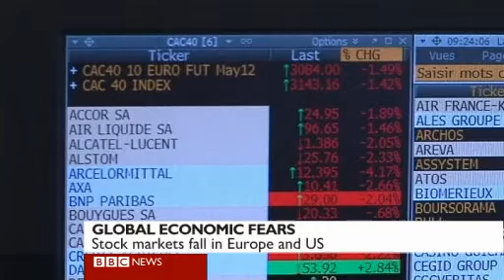Mark Bloomfield, American Council for Capital Formation, tells me growth is needed in the Eurozone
Mark Bloomfield, President of the American Council for Capital Formation, says growth is needed to get the Eurozone out of the current economic crisis